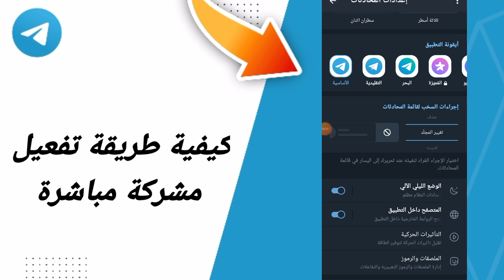كيفية طريقة إلغاء مشركة مباشرة في تطبيق تيليجرام التلجرام Telegram